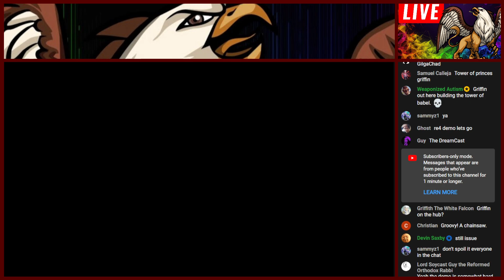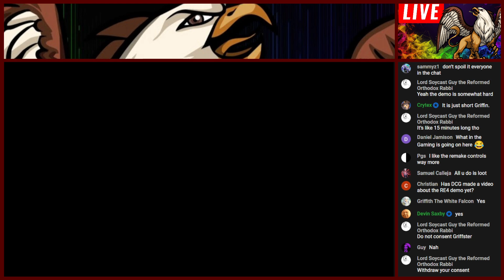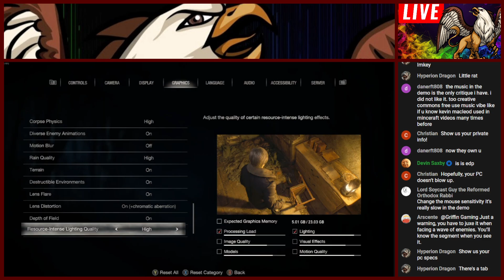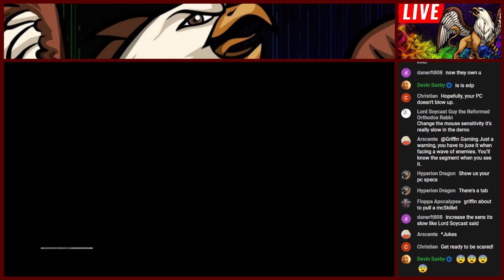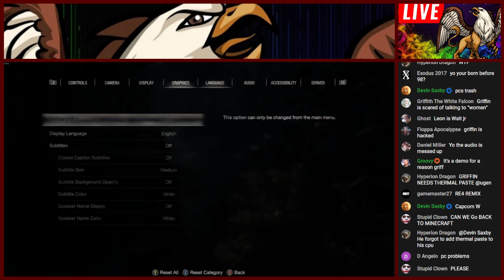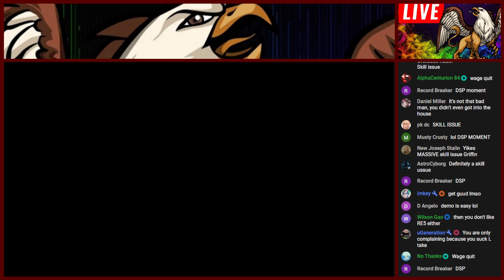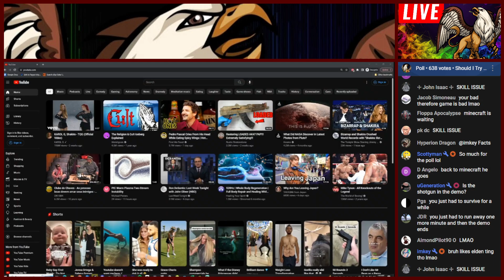Griffin plays Resident Evil 4, Warning: cancer ahead